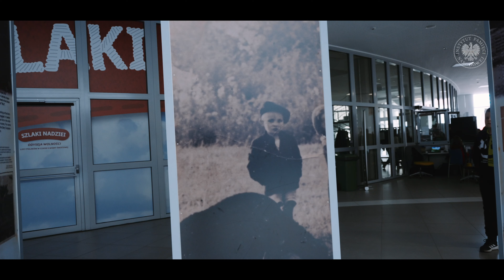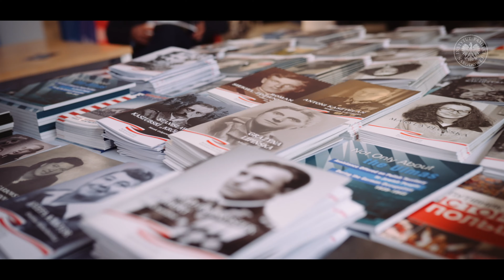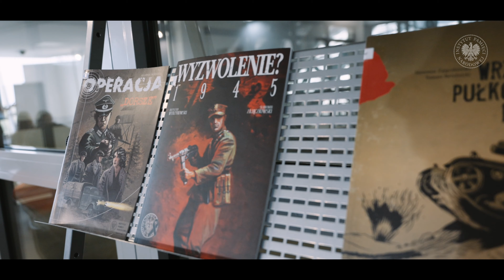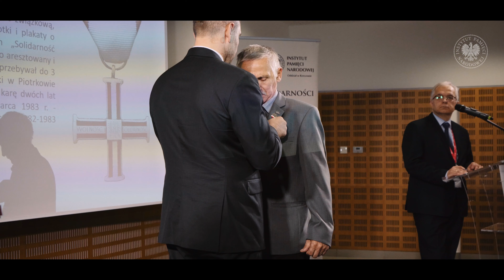Podkarpacki Kongres Pamięci Narodowej [podsumowanie]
Historia mówi przez pokolenia. Zakończył się Podkarpacki Kongres Pamięci Narodowej, Jasionka k. Rzeszowa 4-5 października 2023 r.

Za nami Podkarpacki Kongres Pamięci Narodowej. W G2A Arena Centrum Wystawienniczo-Kongresowym Województwa Podkarpackiego w Jesionce k. Rzeszowa spotkało się prawie 7500 pasjonatów historii, którzy w myśl hasła „Historia mówi przez pokolenia” w ciągu dwóch dni mogli zapoznać się z historyczną ofertą edukacyjną w zupełnie nowej odsłonie. Organizatorem wydarzenia był rzeszowski Oddział Instytutu Pamięci Narodowej.